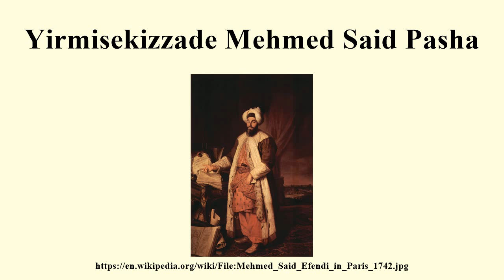Yirmisekizzade Mehmed Said Pasha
Image-Copyright-Info
Image is in public domain
Author-Info:   Jacques Aved (18th century)
Image-Copyright-Info